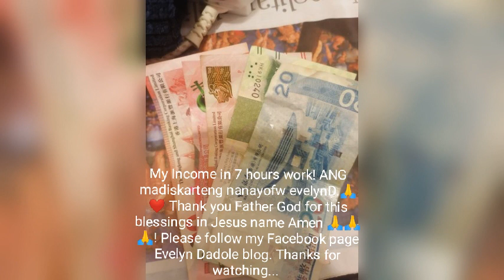14 August 2022